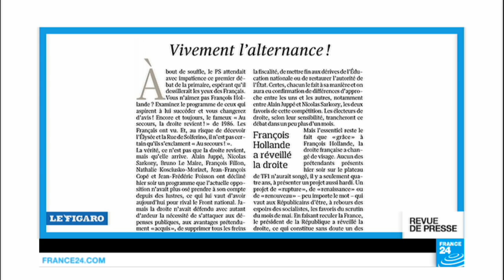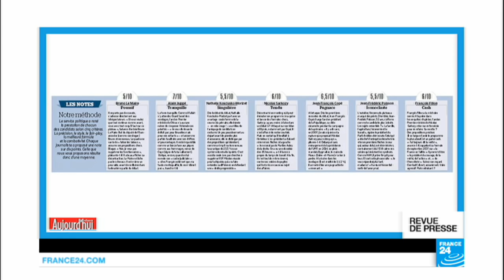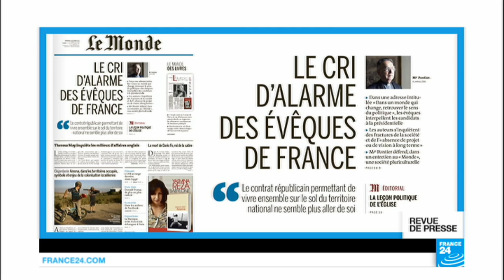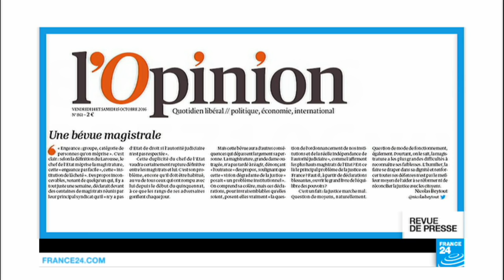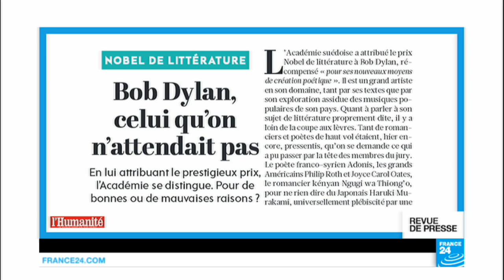"Et soudain, tout le monde s'aime !"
Au menu de cette revue de presse française, vendredi : un premier débat tout en retenue pour la primaire à droite, la classe politique interpellée par les évêques de France, la bévue magistrale de François Hollande et Bob Dylan prix Nobel de littérature.
Il y avait sept candidats pour le premier débat télévisé de la primaire de la droite et du centre : six hommes et une femme. On s’attendait à un débat houleux mais… surprise, les concurrents ont retenu leurs coups. Le Figaro titre sur un "débat à fleurets mouchetés" : ils ont parlé économie, fiscalité, 35 heures et lutte contre le terrorisme mais finalement assez peu des affaires qui entachent la réputation de certains. Dans son édito, le quotidien de droite est même enthousiaste :  il souligne la hardiesse des réformes proposées et s'écrie "Vivement l’alternance !"
Aujourd'hui en France, lui, attribue des notes aux candidats, selon 5 critères : la précision, le style, le fair play, la formulation et la combativité. Résultat des courses : Alain Juppé est en tête avec un 7/10 et cette formule désormais célèbre "la force tranquille", Jean-François Copé le talonne avec un 6,5/10 et derrière arrivent un Nicolas Sarkozy tendu, bouillant à l’intérieur et un François Fillon "cash", qui promet d’être le président de l’honnêteté. Ces notes rejoignent d'ailleurs l’analyse de L’Obs, qui titre : "Et soudain, tout le monde s'aime (ou presque)". Pour ceux qui espéraient du sang et des larmes, c’est raté, car "le débat était très policé" et les outsiders - NKM et Bruno Le Maire - n’ont pas renversé la tendance, et ne devraient pas perturber le duel annoncé Juppé-Sarkozy.
Par ailleurs, la classe politique dans son ensemble est interpellée par la conférence des évêques, qui a publié un document intitulé : "Dans un monde qui change, retrouver le sens du politique". Depuis 1905, l’Église et l’État sont séparés et le religieux est prié de ne pas intervenir dans le débat politique. Mais Le Monde a décidé de consacrer sa une à la conférence des évêques, qui tire la sonnette d’alarme pour dénoncer les fractures de la société française et l’absence de vision à long terme. Dans un entretien, Mgr Pontier appelle à ne pas instrumentaliser les attaques terroristes, à ne pas fustiger les musulmans ou les réfugiés et demande à la classe politique de proposer vrai un projet au pays et un nouveau contrat républicain. Même son de cloche dans l’Opinion, qui appelle les élites françaises à se bouger ! Accusées d’avoir failli dans la conduite du pays, le quotidien les invite à se renouveler et à se diversifier pour se réconcilier avec le peuple.
François Hollande, de son côté, a provoqué un tollé en traitant dans son livre la justice d’"institution de lâcheté". Les magistrats n’ont pas du tout apprécié… L’Opinion parle de "bévue magistrale" dans son édito. Et pour Libération, "Hollande est en chute libre". Ses nouveaux bavardages ont sidéré jusqu’à ses plus fidèles soutiens. Pour eux, cette liberté d’expression commence à faire tâche et gâche des cartouches précieuses, s’il veut se représenter.
Enfin, on termine avec le nouveau prix Nobel de littérature, largement relayé dans la presse française. Llibération consacre 13 pages à Bob Dylan, un chanteur universel qui a transformé la culture américaine, un poète qui s’est lui-même inspiré des plus grands auteurs littéraires : Shakespeare, Rimbaud, Apollinaire ou encore la Bible. Même enthousiasme pour La Croix, qui affirme que Bob Dylan mérite le prix Nobel de littérature et celui de la liberté artistique pour avoir toujours refusé son statut d’icône. Seule L’Humanité émet quelques réserves et affirme que la littérature est de plus en plus négligée, voire oubliée. Le journal regrette que le prix ne soit pas allé à un écrivain, tel le Franco-Syrien Adonis, qui dans chaque livre offre un plaidoyer pour la paix et une réflexion sur l'avenir des peuples.